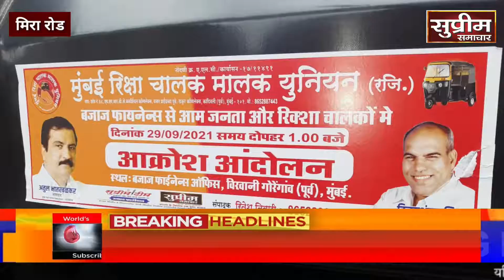मिरा भाईंदर में मुंबई रिक्षा चालक मालक यूनियन की बैठक #MiraRoad##